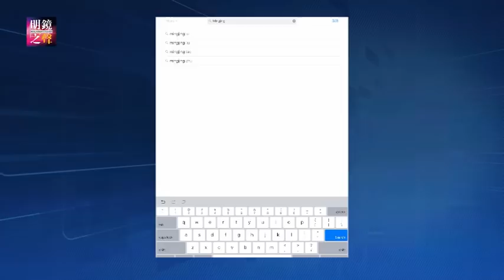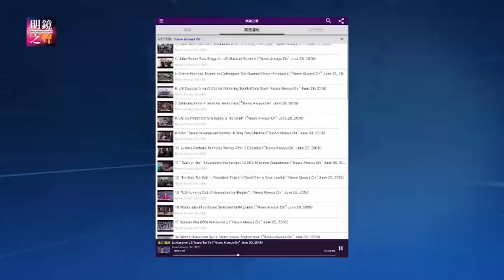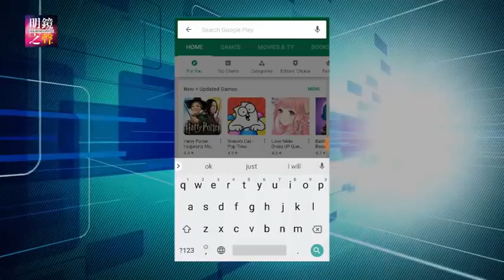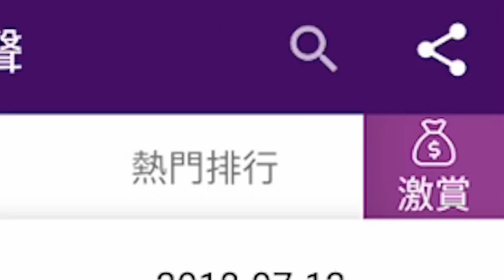川普称若被弹劾股市会惨跌；美中贸易会谈结束未宣布达成协议；北京高校学生声援深圳维权工人；美国与土耳其危机为中俄两国提供机会？柏林和北京：南高加索的新玩家（明镜之声2018年8月24日-3）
1.美中贸易会谈结束未宣布达成协议
2.川普：要是弹劾我股市会惨跌
3.美国与土耳其危机为中俄两国提供机会？
4.柏林和北京：南高加索的新玩家
5.韩国前总统朴槿惠涉贪，二审重判25年
6.金门八二三炮战一甲子，蔡英文吁团结不惧北京打压
7.北京高校学生声援深圳维权工人
8.华为禁入5G市场，澳大利亚与中国关系雪上加霜